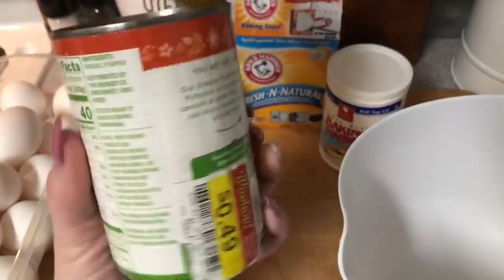SNOW ❄️ IN ATLANTA, GA 2020